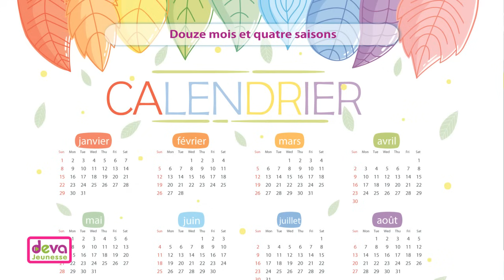Les saisons (Hiver Automne été Printemps ) Ⓓⓔⓥⓐ Chansons et comptines pour bébés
Comptine des 4 saisons pour enfants maternelle: l'été, l'hiver, l'automne, le printemps en animation. Cette chanson avec paroles est utile pour apprendra aux petits les saisons.

***Paroles de la chanson : Les saisons ***
Les bourgeons sortent
Les feuilles poussent
Les oiseaux chantent
Coulent les sources
Douze mois et quatre saisons
C’est le printemps dans ma chanson

Les blés murissent
Le lézard dort
Le soleil tisse
Des rayons d’or
C’est l’été dans ma chanson

Les feuilles tombent
Le vent se lève
L’orage gronde
L’été s’achève
C’est l’automne dans ma chanson

Les bois se taisent
Les oiseaux fuient
Les ruisseaux gèlent
Tombent les pluies
C’est l’hiver dans ma chanson

**Maternelle, primaire et petite section . Animation des saisons pour bébés également
Retrouvez notre site pour tout notre catalogue enfants : CD, DVD Albums musicaux, Coffrets